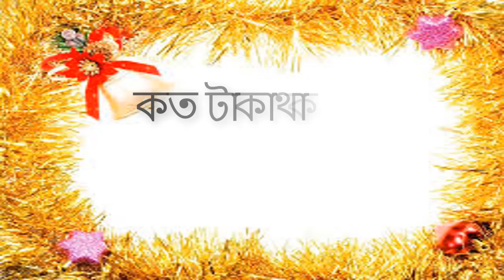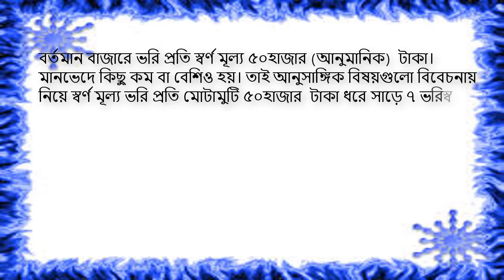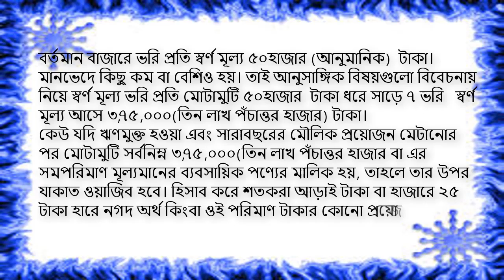কত টাকা থাকলে যাকাত দিতে হবে? -Koto taka thakle jakat deoya foroj